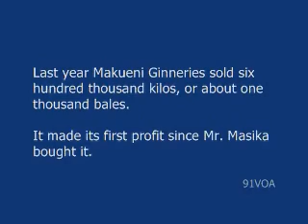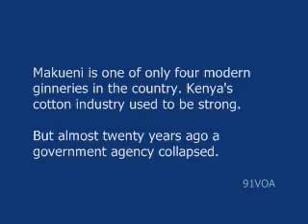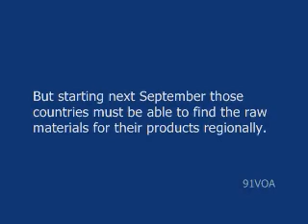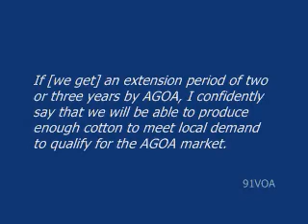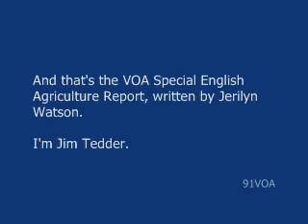[91VOA]Issues Slow Recovery of Kenya's Cotton industry